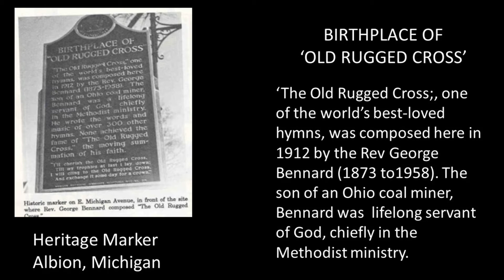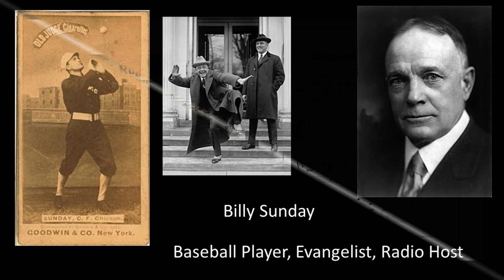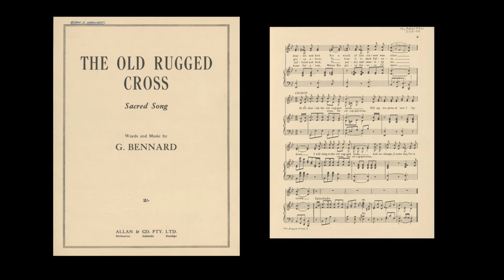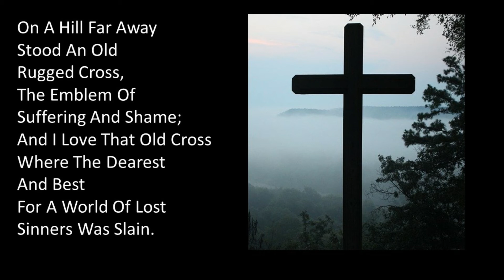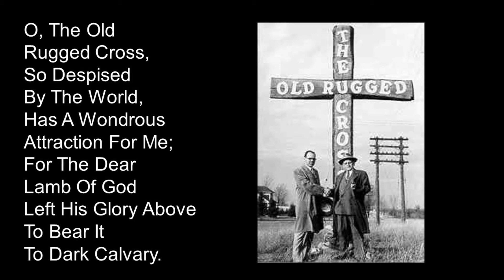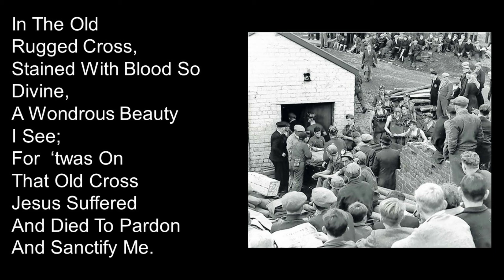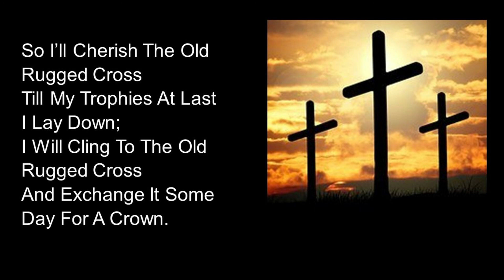Hymn of the Week MAr 06, The Old Rugged Cross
The story behind this much loved hymn